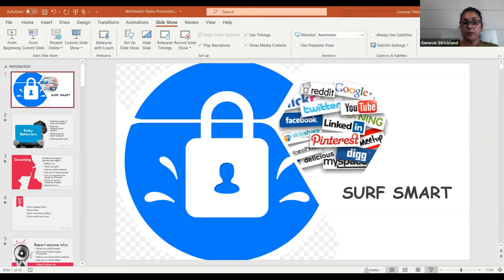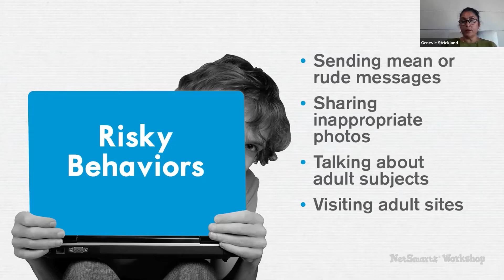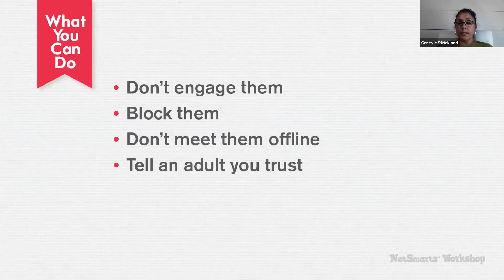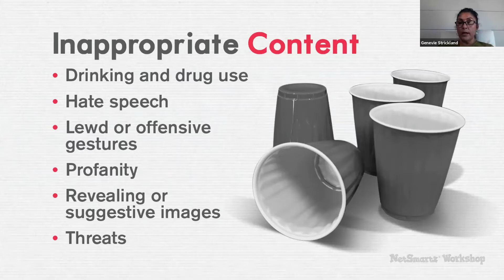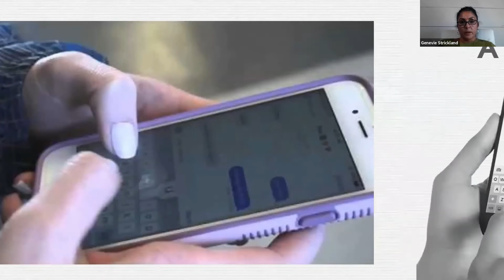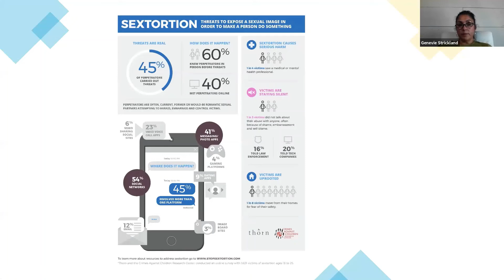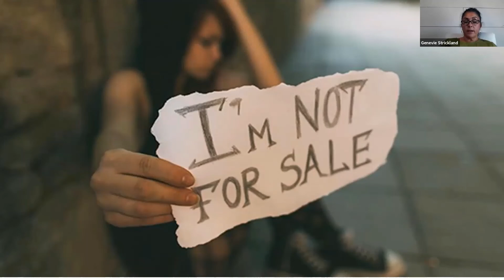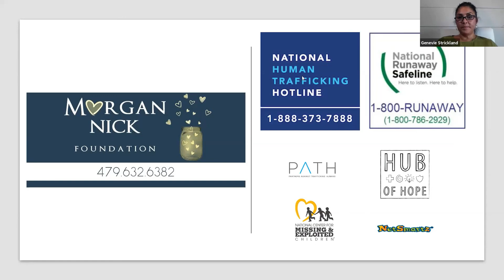Teens and Risky Online Behaviors